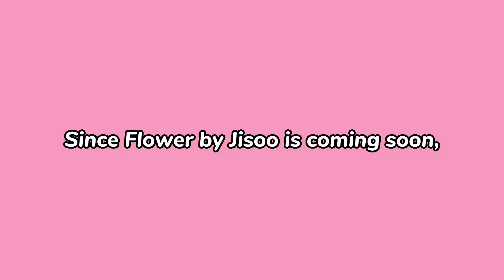Things you Missed in flower by Jisoo!?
This is not a hate video!! Just a joke :))

Tags (please ignore):
lesserafim Lesserafim,le sserafim,fimmies,funny moments, crackcompilation, kpop,zuha,kazuha, huhyunjin,yunjin,chaewon,kim chaewon,sakura,kkura,eunchae,manchae flower mv teaser jisoo flower solo music video jisoo dance practice jisoo solo blackpink jennie lisa rose jisoo jimin bts like crazy jisoo me jisoo all eyes on me jisoo solo music video jisoo flower jisoo solo dance practice jisoo liar jisoo live lisa money jimin solo album jimin set me free pt.2 jimin bangchan jimin felix jimin yonbok jimin stray kids bts and stray kids bts and blackpink twice chaeyoung twice chaeyoung controvercy chaeyoung t-shirt kpop news sehun girlfriend exo kai rover twice momo le sserafim anti fragile itzy cheshire yuna ryujin pink venom blackpink solo shut down bts military jungkook song left and right jin military jhope j-hope hybe family aespa illusion aespa comeback stray kids comeback kpop music video jisoo solo youtube channel funny viral trending 4th gen cupid fifty fifty pandora mave boys planet 999 hanbin boys planet new jeans hanni new jeans twice set me free new jeans omg new jeans ditto hype boy attention hurt txt enhypen ive kitsch nmixx young dumb stupid i've ive ive wonyoung ive rei liz kitsch eucnahe jeon jungkook calvin klein eunchae the boyz eunchae sunwoo jisoo first solo album jisoo me jisoo ablum me jisoo solo me blackpink jisoo lisa jennie rose roseanne jisoo solo kim jisoo edit kim jisoo solo jisoo solo predictions jisoo solo spoilers jisoo coming soon jisoo music video jisoo lair solo flower flower spoilers flower hint did you notice this in flower Jisoo Jisoo choreography Jisoo solo peak Jisoo teaser